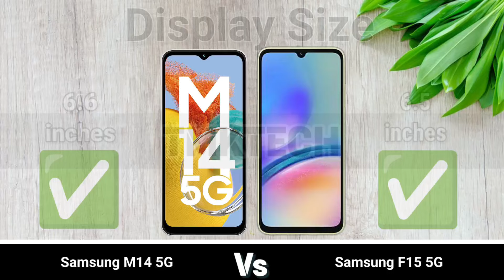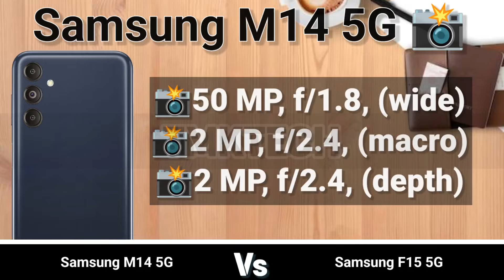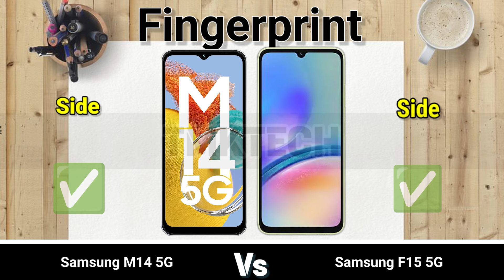Samsung Galaxy F15 5G vs Samsung Galaxy M14 5G